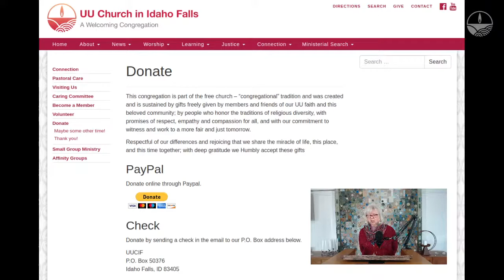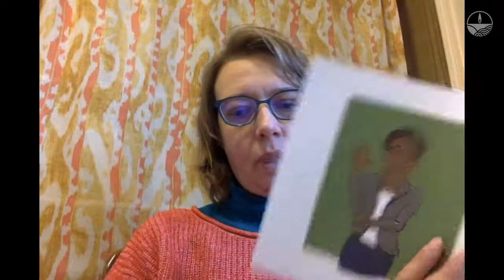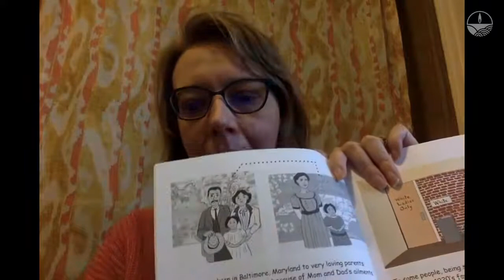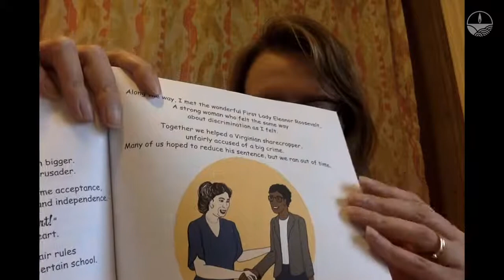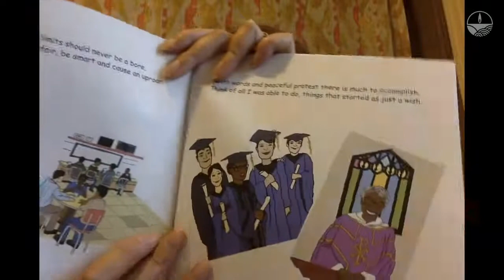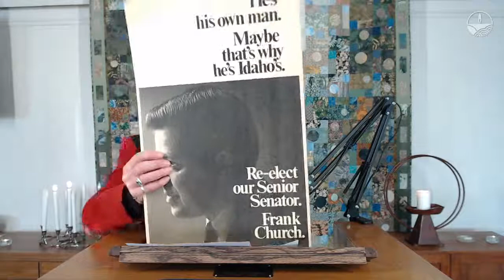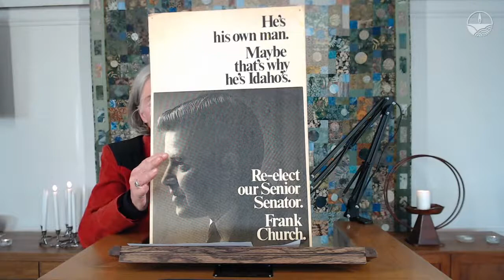Frank Church, an Idaho Senator with Honesty and Courage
A description of his life from childhood, his family life and his political influence as a pacifist, conservationist and corruption investigator.
A sermon by Victoria McDonald